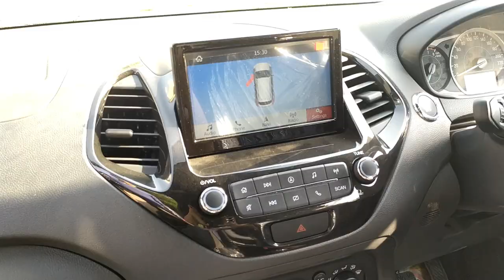Why 2020 Ford Freestyle🔥have Low sales figure. Reasons of cutting down of features.💥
In this video I had told about the reasons behind low sales figure of 2020 Ford freestyle and the cutting down of features.